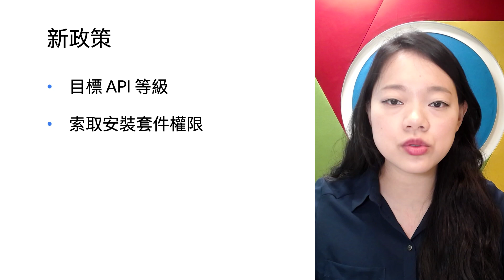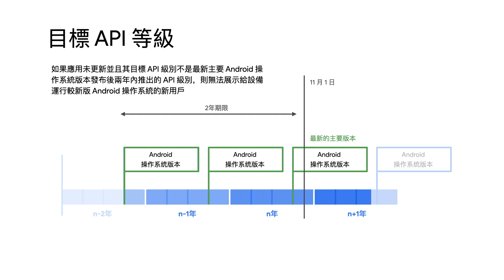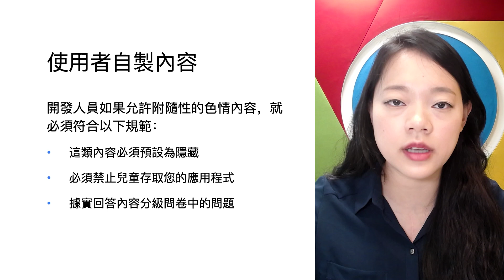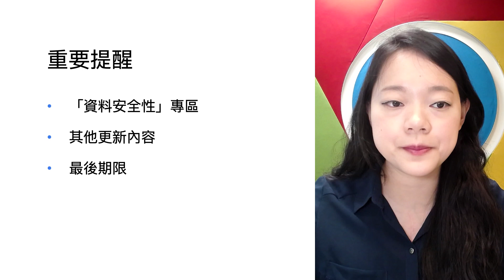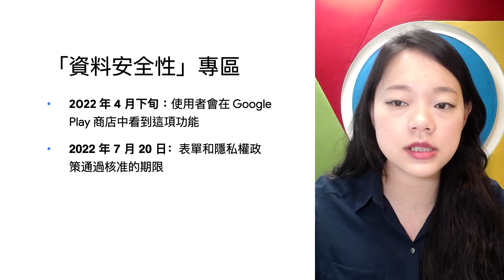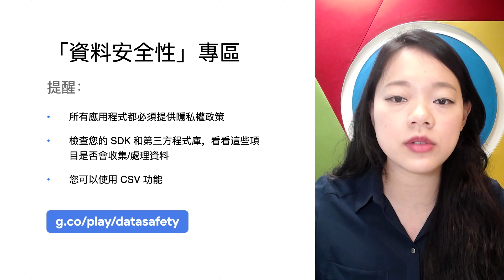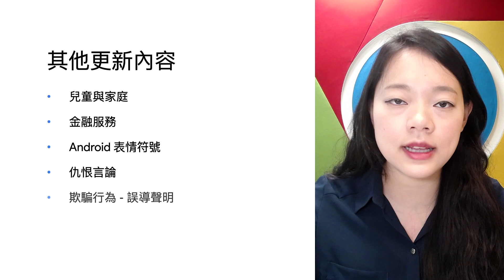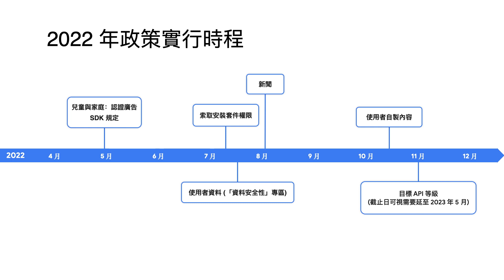Google Play PolicyBytes - 2022 年 4 月政策更新 (Traditional Chinese)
Google Play 大中華區內容運營負責人 Sandy 將與您分享 Play 2022 年 4 月的政策更新。

請直接跳至以下內容觀看相關政策更新解答：
0:00 - 介紹
0:34 - 目標 API 等級
2:06 - 索取安裝套件權限
3:05 - 新聞
4:00 - 使用者自製內容
4:49 - 無障礙功能
5:20 - 「資料安全性」專區
8:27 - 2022 年政策執行時程

product: Google Play - Policy; speaker: Sandy Chen;